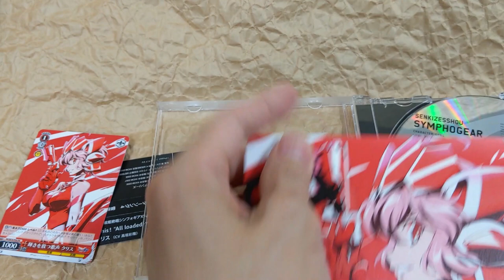[Unboxing] Chris Yukine (Ayahi Takagaki): Symphogear XV Character Song 4